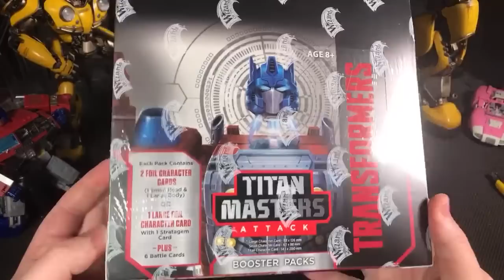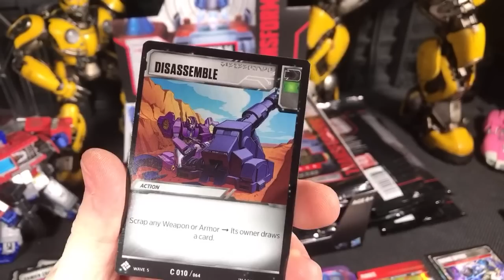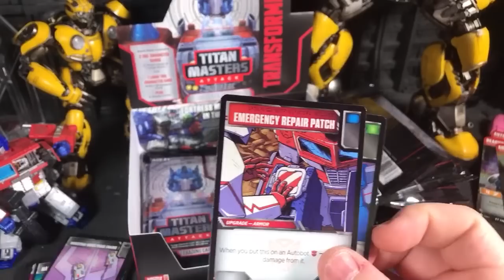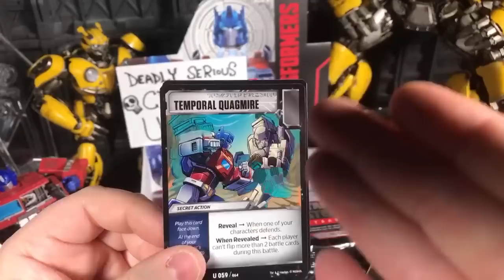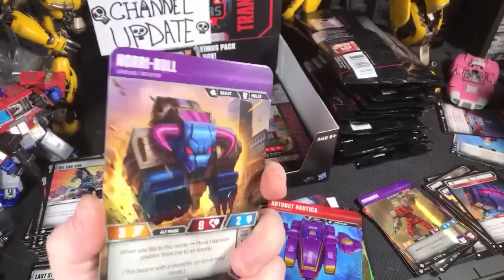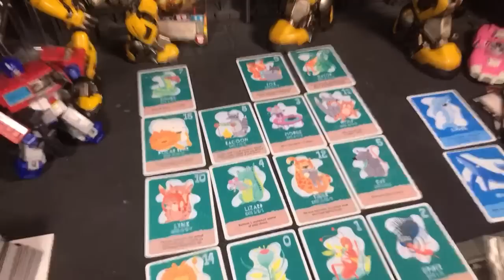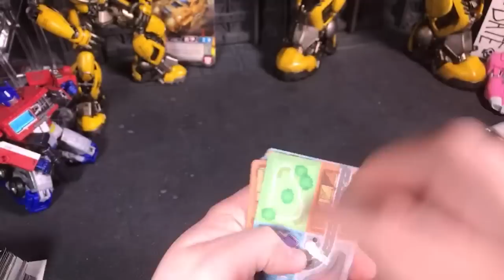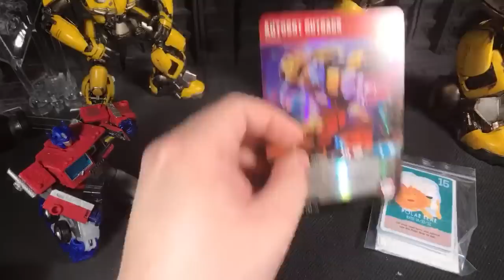A Deadly Serious Shredding Stream - May 28 2020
Okay this was primarily opening a booster box of Transformers TCG wave 5 BUT I DID GIVE CHANNEL UPDATES